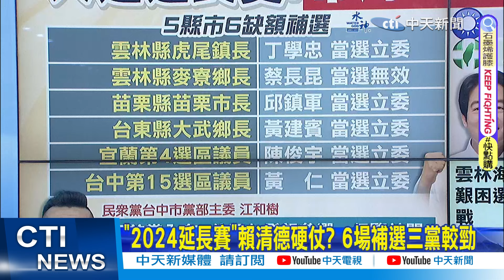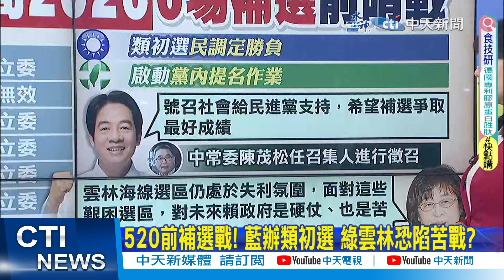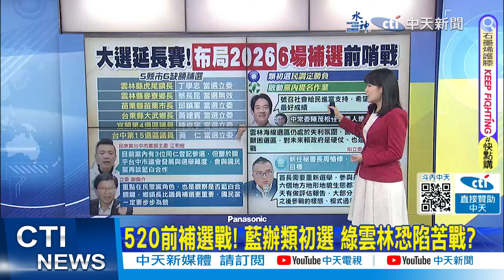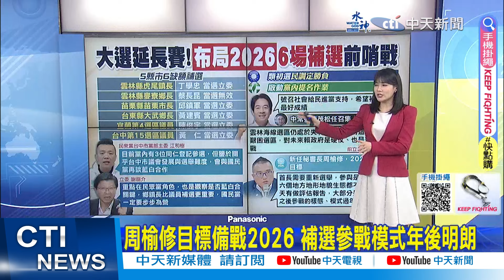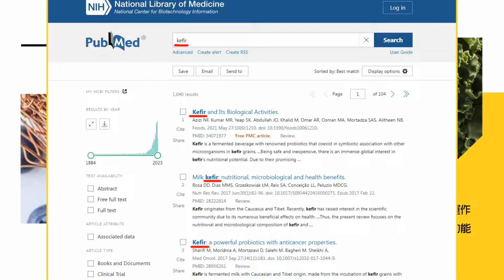【每日必看】"2024延長賽"賴清德硬仗? 6場補選三黨較勁｜賴清德內閣"不限民進黨" 黃揚明打臉:根本廢話 20240201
00:00 "2024延長賽"賴清德硬仗? 6場補選三黨較勁
03:18 賴清德新內閣"用人唯才"條件曝 名嘴:要是國王人馬
04:20 新科立委報到宣誓就職 10:30院長選舉投票
06:13 賴清德內閣"不限民進黨" 黃揚明打臉:根本廢話
08:47 立院龍頭戰 葉元之:不擔心跑票 藍展現團結氛圍